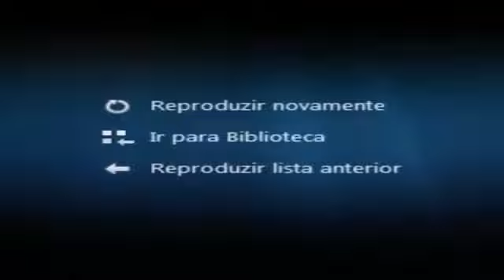Rio Tropical Show - melo da risada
Canal  Samba Rock Nostalgia
Relebrando bons momentos